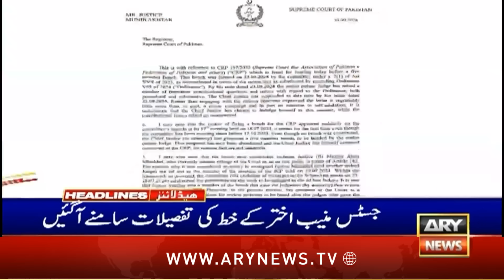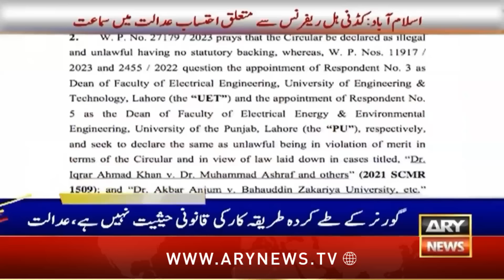ARY News 5 PM Headlines | 30th September 2024 | SC annuls LHC verdict on Punjab election tribunals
SC annuls LHC verdict on Punjab election tribunals

Justice Munib withdraws from SC bench hearing Article 63-A review plea

Will Pakistan witness last solar eclipse of 2024?

SHC summons Mayor Karachi in BRT tree-cutting case

Punjab to ‘purchase’ luxury vehicles for PML-N parliamentary secretaries

Sindh reduces fees for filming, photography at tourist sites

Toshakhana-II case: PTI founder, Bushra Bibi’s bail plea rejected

Petrol, diesel prices for October 2024 announced